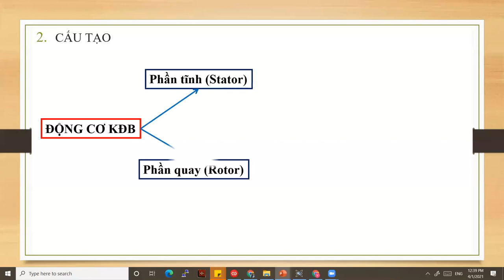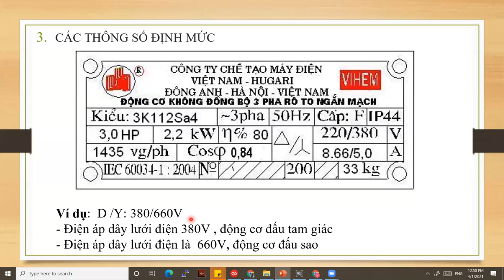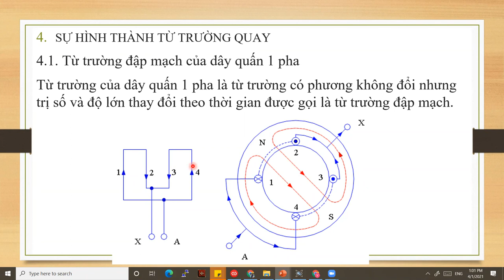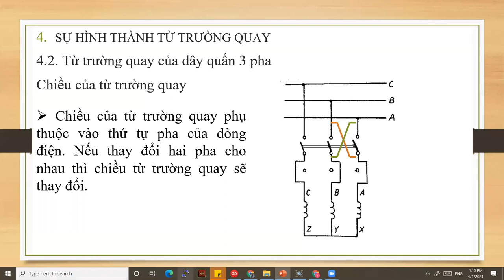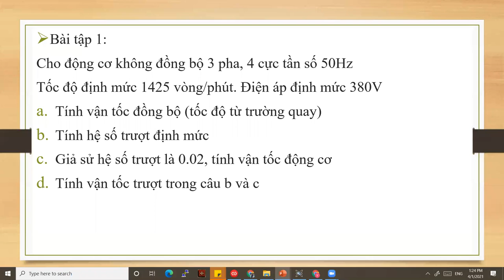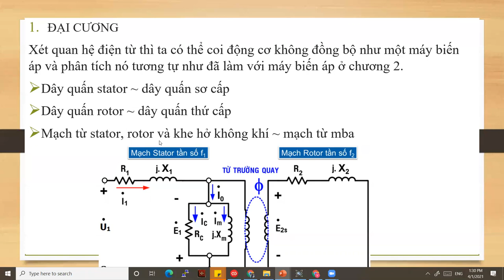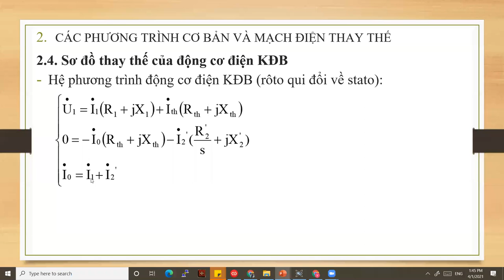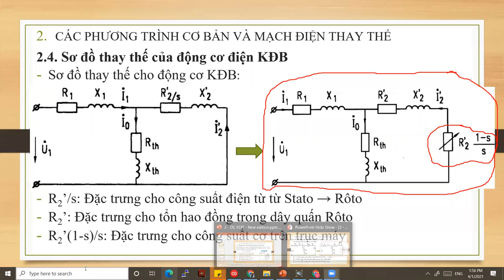Tổng quan động cơ không đồng bộ - Quan hệ điện từ trong động cơ không đồng bộ